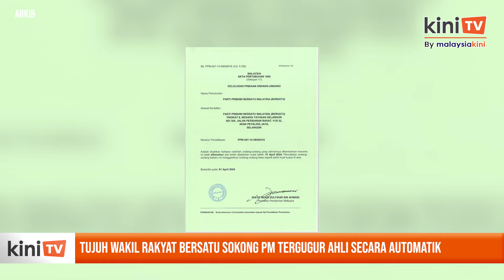Tujuh wakil rakyat Bersatu sokong PM tergugur ahli secara automatik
Keahlian enam ahli Parlimen dan seorang Adun Bersatu  yang berpaling tadah dengan menyokong Perdana Menteri, Datuk Seri Anwar Ibrahim sudah tergugur secara automatik, kata ketua penerangan parti,  Razali Idris.

Justeru, katanya, mereka perlu mengosongkan kerusi kawasan masing-masing dan tidak menunggu surat pemecatan.